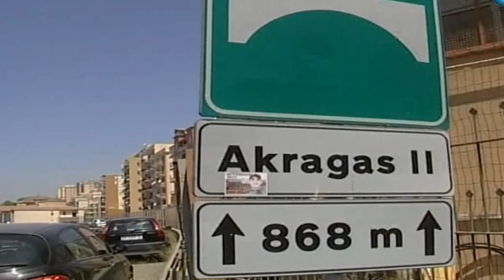Agrigento, viadotto Morandi come un parcheggio News-AgrigentoTV